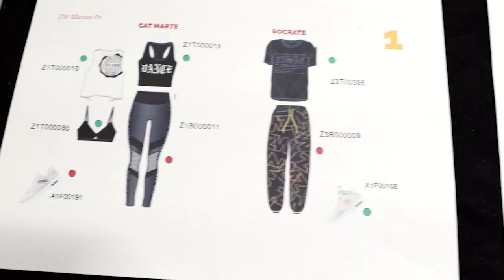Zumba - ZIN #97 - Official Behind The Scenes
Edited for Zumba in 2022 to promote the Launch of ZIN Volume #97, a two hour Membership Content Fitness Class filmed in Miami, released bi-monthly.